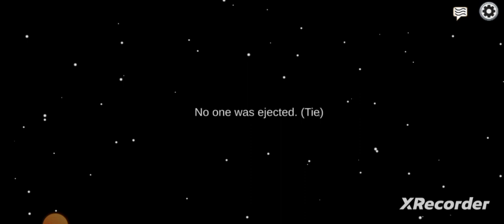Among us crewmate/guardian angel gameplay.